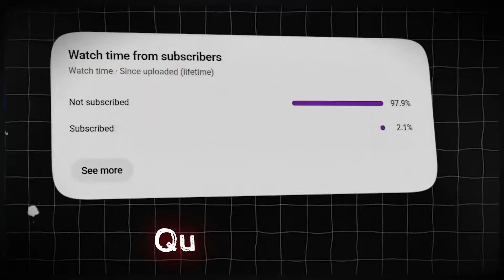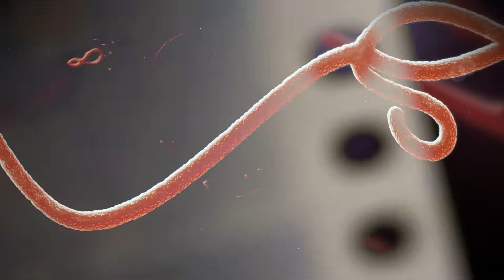7 Animals That Are About To Go Extinct (Can We Save Them?)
Endangered animals, extinction countdown, rare species disappearing, vanishing wildlife, critically endangered species — these animals are on the edge of extinction, and most people don’t even know they exist. In this video, we explore 7 animals that could completely vanish in our lifetime, from mysterious forest creatures to iconic giants we all grew up loving.

We start with the Vaquita Dolphin, the world’s rarest marine mammal with fewer than 20 left. Then we uncover the almost mythical Saola, also known as the “Asian Unicorn,” a creature so elusive that only a few people have ever seen it.
Next, we look at the adorable yet endangered Red Panda, silently disappearing from the Eastern Himalayas.
We then move into the rainforest to meet the emotional and intelligent Sumatran Orangutan, losing its home at an alarming rate.
We also talk about the world-famous African Elephant, once millions strong and now struggling to survive poaching and habitat loss.
Then comes the powerful Rhinoceros, whose horns have made it a major target for illegal hunting.
Finally, we explore the heartbreaking decline of Gorillas, one of our closest relatives, facing extinction due to poaching, disease, and slow reproduction.

👉 Which of these animals shocked you the most?